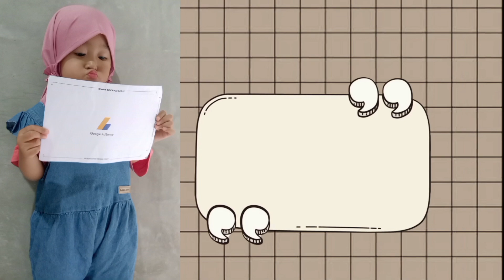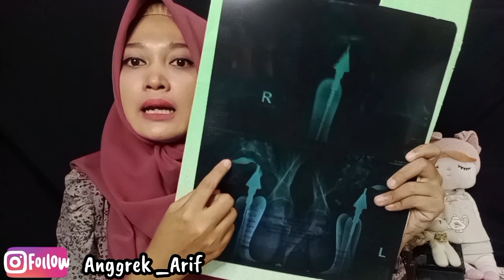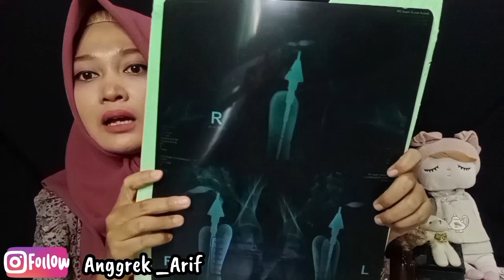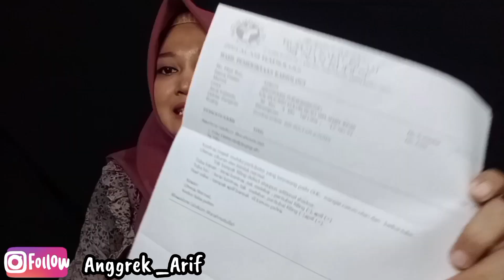Pengalaman HSG || PROMIL || Keguguran berulang wajib HSG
Assalamualaikum

Hai teman-teman, sharing cerita pengalaman aku lagi ya..
Kali ini sharing tentang test HSG yang aku jalani..
Awalnya ga ada rencana sih, karena aku ada keluhan menstruasi, lalu disarankan HSG dan menstruasiku bisa normal kembali. Lanjut bisa promil
Simak video aku yaa.
Jika ada pertanyaan, boleh tulis di kolom komentar, insya Allah aku jawab. Atau bisa DM Instagram aku yaa

Semoga info dari aku ini bermanfaat
Sehat selalu ya kalian

Video selanjutnya ditunggu ya.. akan ada banyak sekali informasi tentang pengalaman pribadi aku sendiri. tentang kesehatan dan seputar program hamil yang aku jalani juga pastinya. Dengan dokter spesialis kandungan sub spesialis konsultan fertilitas dan endokrinologi reproduksi insya Allah next yaa

wassalamu'alaikum